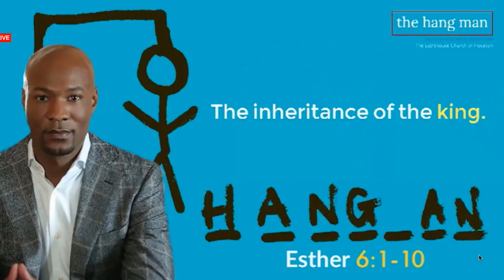The Hang Man | Pastor Keion Henderson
The Hang Man
Esther 6:1-10

A) The insomnia of the king
B) The inquiry of the king
C) The inheritance of the king
D) Mordecai's integrity